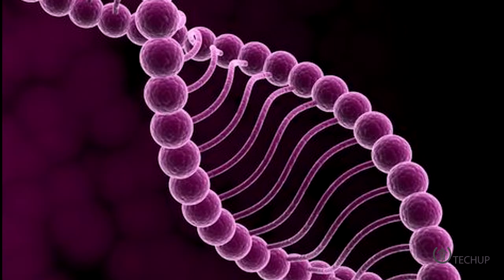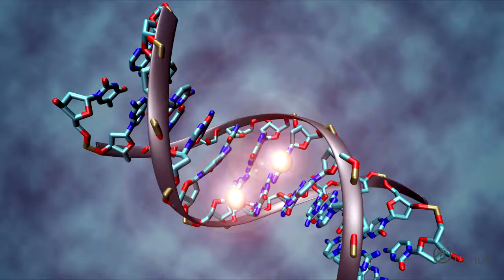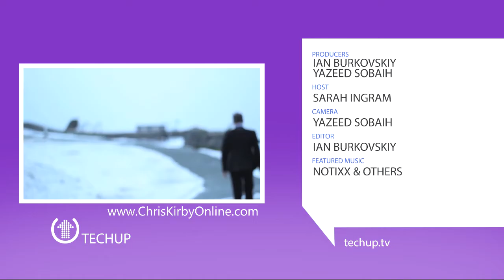Tech Up S2E9 - News From Futurism [Lunar bases, Asteroids, Jetpacks]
TechUp S2 Episode 9 premiers in June on Bell Aliant Community One.

For our latest "The Source" segment with Alan Smith - check it out

Sarah covers the latest news in science - lunar bases, virtual reality arcades, jetpacks, evolution and much more! We also review the latest budget tablet from Acer.

Atlantic Canada's source for technology & gadget news, reviews and more. Hosted by Sarah Ingram. Airing on Bell Aliant Community One channel.